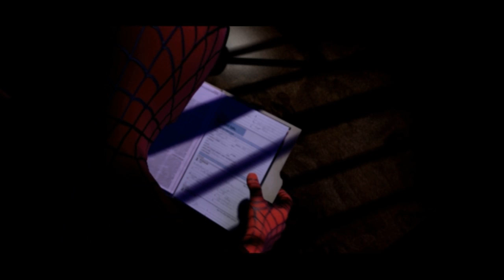Let's Play Spider-Man The Movie Part 5: Oscorp Assault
We investigate Oscorp. There are A LOT of robots.